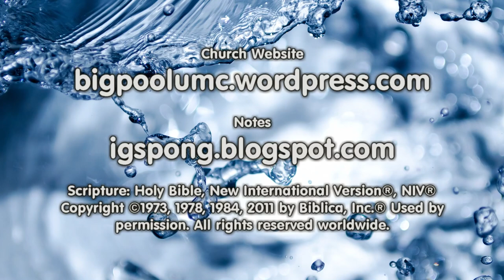What did Maximus Teach about Christ’s Baptism?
Saint Maximus of Turin said some very interesting things about Christ's baptism. What did he say?